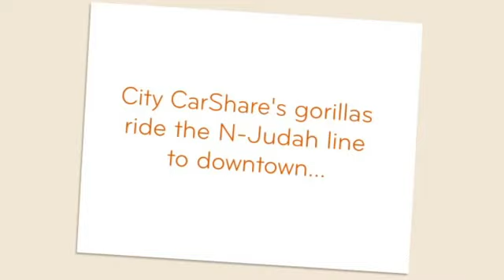City CarShare gorillas on MUNI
City CarShare's gorillas ride the N-Judah line to downtown. Watch our staff have a little fun with the idea of learning "guerilla" marketing! This video is part of our ongoing campaign, Getting Real About Carsharing.